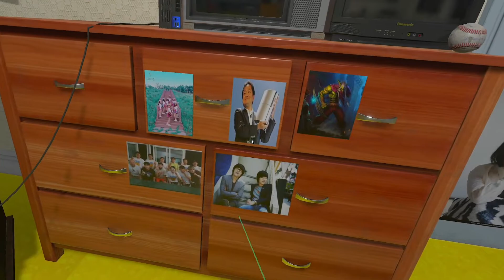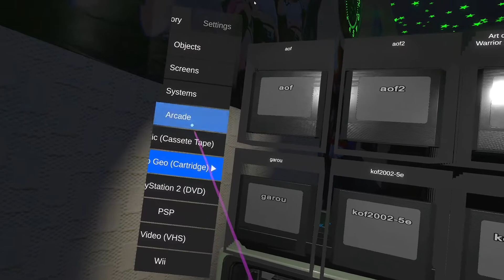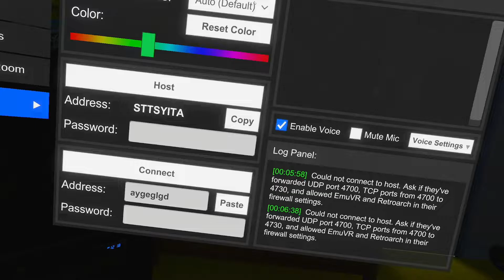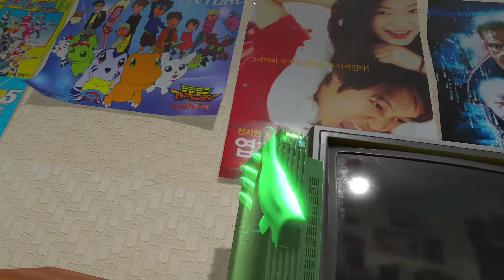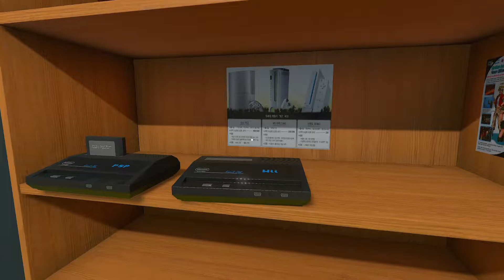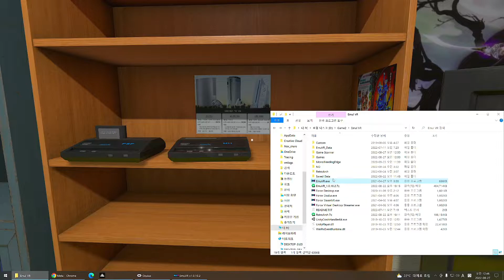Emu VR - 이게 진짜 메타버스 아닐까..? 8090년대생 동년배 감성 어쩔거야;; / 나만의 가상 방 꾸미기+VR에서 옛날 게임을 할 수 있는 프로그램 소개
사용한 VR 기기 : 메타 퀘스트(오큘러스 퀘스트 2)
녹화한 컴퓨터 성능 : 라이젠 5800X / 램 32GB / RTX 3070 / HDD 설치
프로그램 이름 : Emu VR

해당 프로그램은 VR 기기 및 데스크탑(PC 모드)에서 놀 수 있는 일종의 방을 제공합니다.

해당 사이트나 관련 디스코드 등에서는 각 게임기의 BIOS 파일, 롬 파일을 공유하지 않습니다.

가상 방 안에서 패미콤, 슈퍼패미콤, 아타리, 네오지오, 메가 드라이브, 세가 새턴, 드림캐스트, 게임큐브, PS1, PS2, PSP, Wii 등의 에뮬레이터를 통한 구동을 하고 싶으신 분들은 위 사이트의 '설치 가이드(Installation Guide)' 부분을 정독하셔야 해요😥

영알못인 저도 하나하나 구글 번역기로 Emu VR 설치 및 게임 실행까지 전부 해봤으니 천천히 읽어보시면 가능하실 거에요! 매뉴얼을 읽으시면 전혀 어려운 부분이 없습니다.

친구와 함께 노는 기능은 Emu VR에서 '넷 플레이'라고 부르는데, 넷 플레이에서 가능한 에뮬레이팅 게임은 대략 게임큐브인가 PS2 이전까지만 됩니다.

저는 지금 먼저 해야만 하는 게임들이 전부 끝나면 이 프로그램으로 추억의 PS2 게임들을 다시 녹화해서 올려볼 예정인데.. 플레이 영상을 올릴 게임들은 전부 제가 실제로 소장하고 있는 PS2 게임들만 올릴 생각입니다. (ex 귀무자 2, 사이렌 1, 2, SSX 3 등등)